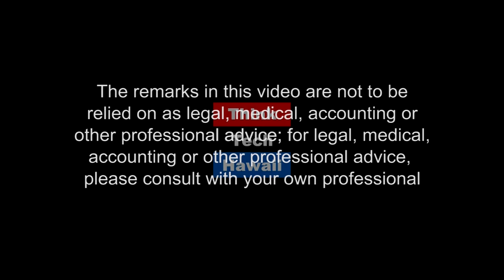Planting the Seeds of Equal Justice (Law Across the Sea)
Advocating for Economically and Socially Disadvantage Persons

Victor is the Co-Executive Director of Hawaii Appleseed Center for Law and Economic Justice and the Executive Director of Lawyers for Equal Justice.  Hawaii Appleseed and Lawyers for Equal Justice both advocate for economically and socially disadvantage persons.  They seek fair treatment and equal opportunities for their clients in Hawaii.  We will discuss the mission and history of Hawaii Appleseed and Lawyers for Equal Justice, how they set their priorities and achieve their goals, their impact on law and society in Hawaii, their collaboration with pro bono attorneys, current issues, and their biggest challenges in the future.  The host for this episode is Mark Shklov.  The guest for this episode is Victor Geminiani.